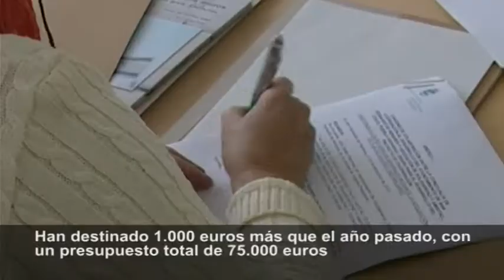19/01/11 FIRMA DE 5 CONVENIOS DE COOPERACION EN SFH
El Ayuntamiento de San Fernando firma 5 convenios de Cooperación al Desarrollo, con especial atención a Haití.